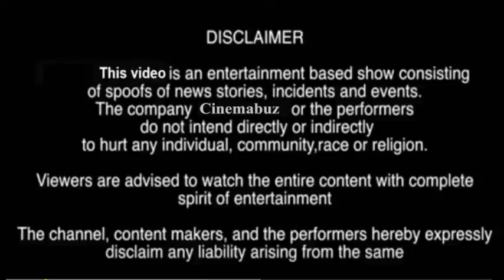கமல்ஹாசன் ரெடி, இம்மாத இறுதிக்குள் தனிக் கட்சி.. பரபரப்பு தகவல்கள்!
Welcome to the Cinemabuz. It is an entertainment channel that brings you Latest Tamil cinema news, Kollywood news, Gossips, Interesting top 10 list, Tamil cinema review, songs, serials, trailers, Celebrity photos, and other important happenings in Tamil Cinema.